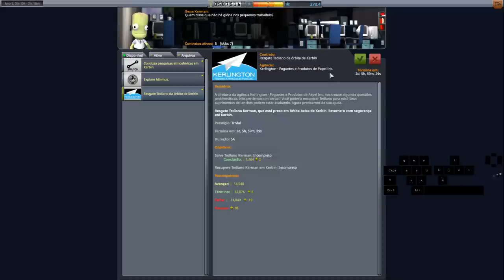Pouso tranquilo, exploração nem tanto. - Carreira Hard 100% Reutilizável T03EP11